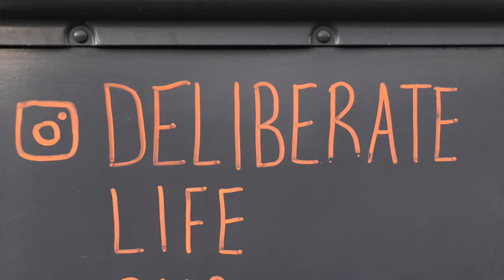Weekly Update: Tiny Home Tours. New Job Opportunity. Mobile Home Tours.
Weekly Update: We cover what videos we published last week and tell you our timeline for video tours this week.  Tomorrow will be our first published video from Tiny Fest in Del Mar, California.  Over the next 14 weeks we will be publishing one Tiny Fest Home Tour every Tuesday at 6:00PM.